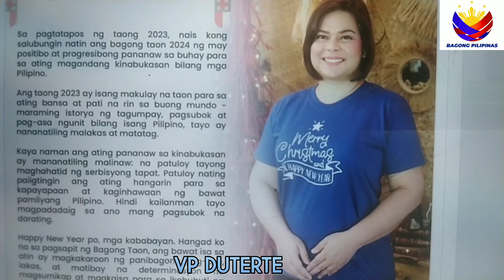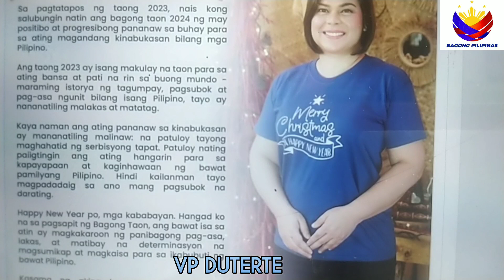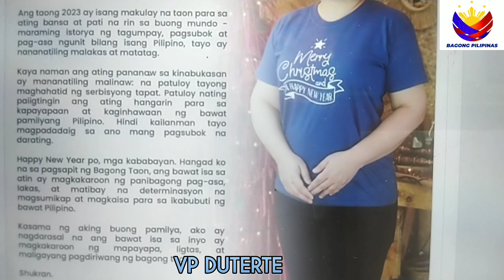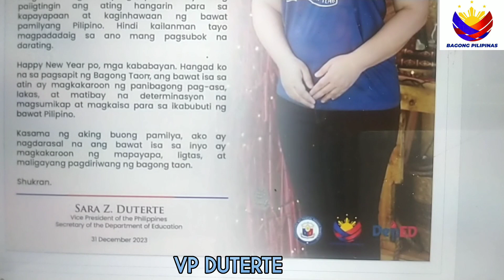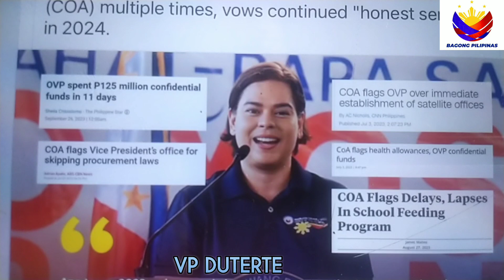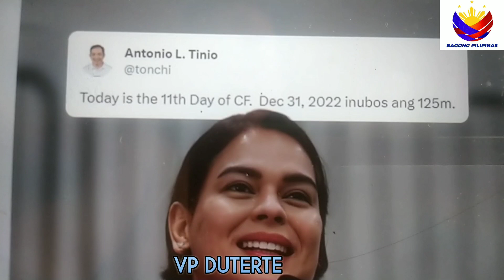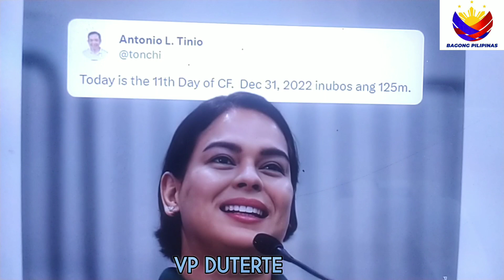SINUPLAH NG MGA NITEZINS SI BESI DUTERTE SA KANYANG MENSAHI SA BAGONG TAON?